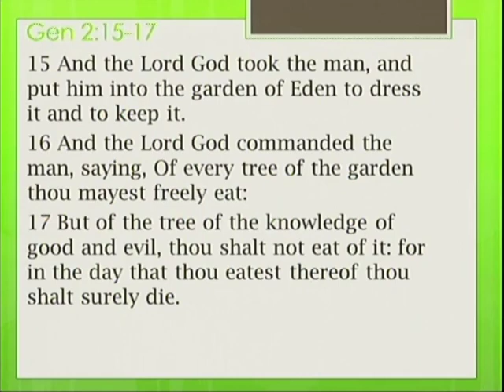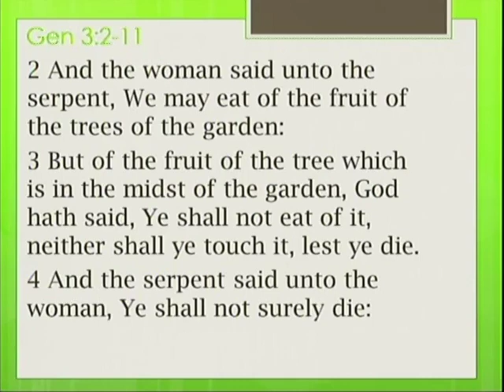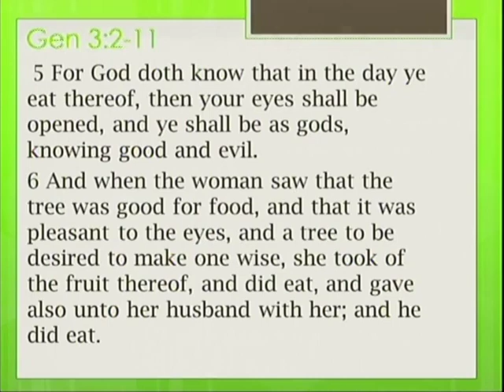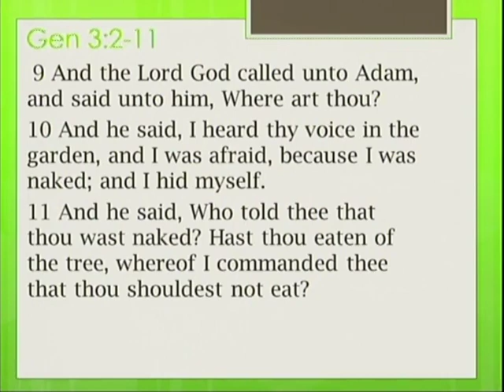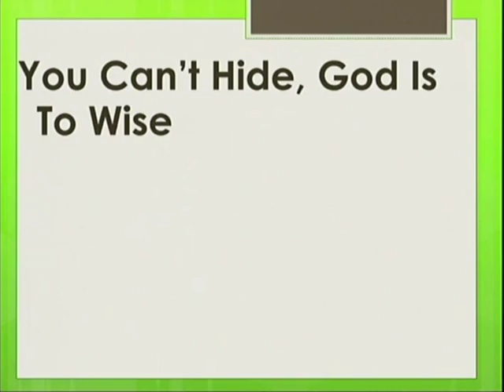You Can't Hide From God Bishop James Price